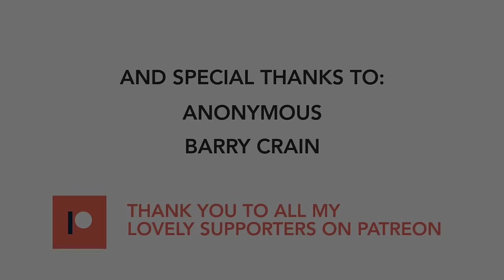LATHI (ꦭꦛꦶ)- Weird Genius ft. Sara Fajira - Cover (Violin)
Violin Cover of "Lathi" by Weird Genius ft. Sara Fajira